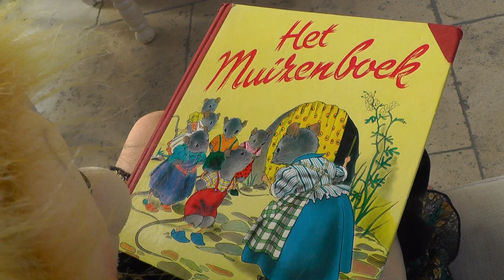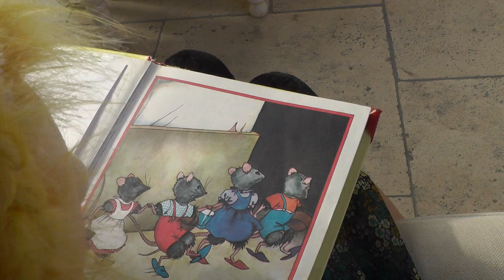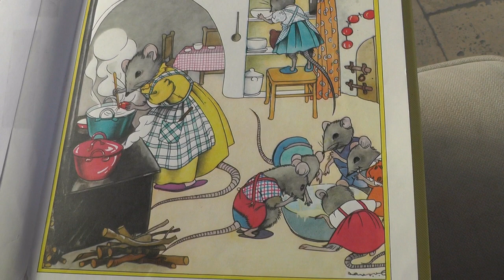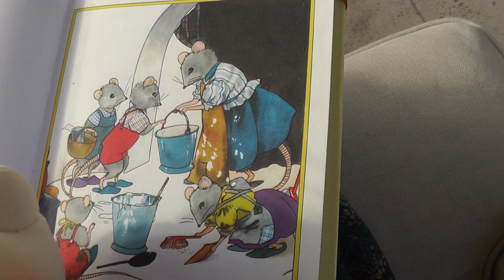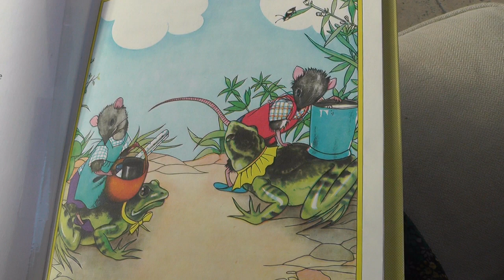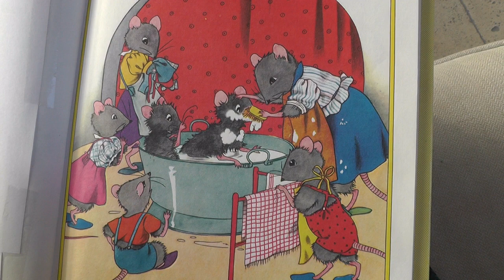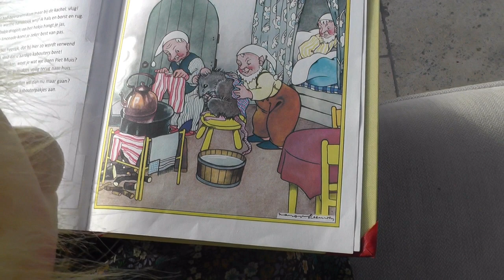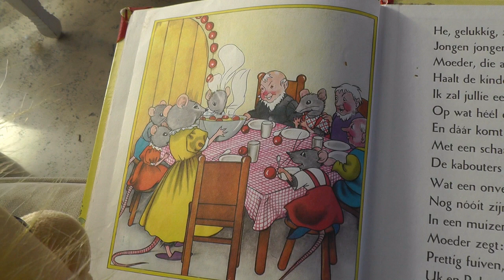Lydia Leest Voor | HET MUIZENBOEK | Voorlezen met pop in Coronatijd | DOE MEE MET JE KNUFFEL!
Wat leuk dat je kijkt! In dit filmpje lees ik mijn handpop Elly voor uit 'het Muizenboek'. Kijk je gezellig mee? Zet dan jouw eigen pop of knuffeltje bij jou op schoot, zodat die met het verhaaltje mee kan doen!

Wil je weten wat Elly's lievelingsdier is? Op laat ik je kennis maken met haar en al mijn andere poppen!

EVEN HANDEN VRIJ
Als moeder van drie jonge kinderen weet ik hoe uitdagend het kan zijn je tijd te verdelen. Zeker nu er in deze corona-tijd thuis gewerkt moet worden en oudere kinderen geholpen moeten worden met schoolwerk lijk je soms handen te kort te komen, weet ik uit ervaring...

Waarom niet de jongste kindjes gedurende 30 minuten een leerzame en gezellige 'voorleeservaring'  geven terwijl papa of mama tijd even heeft voor iets anders? Of gezellig samen kijken, dat kan natuurlijk ook.

Meer filmpjes met mijn poppen staan in de planning. Abbonneer je op mijn kanaal als je niets wilt missen!

OVER HET MUIZENBOEK
Het Muizenboek is een echte klassieker uit 1950, met tekeningen van Nans van Leeuwen en tekst op rijm van Clinge Doorenbos. Het behoorde tot één van mijn lievelingsboekjes toen ik jong was. De sfeervolle illustraties spreken nog steeds tot de verbeelding.

In het Muizenboek komen verschillende 'woorden van vroeger' naar voren. Dit boekje is dan ook een ideaal uitgangspunt om de woordenschat van kinderen te vergroten en ze bekend te maken met o.a. taal, geschiedenis en rijmvorm of onderwerpen als 'voorjaarsschoonmaak', 'voedsel' en 'weglopen'.

VOORLEESUURTJES
Met mijn pratende poppen ben ik o.a. in te huren voor voorleesuurtjes in bibliotheken, kinderdagcentra en pretparken. Altijd streef ik tijdens voorstellingen naar plezier, stimulering van zelfvertrouwen, fantasie en interactie, in een veilige en gezellige sfeer.